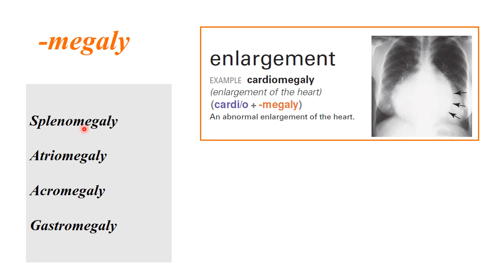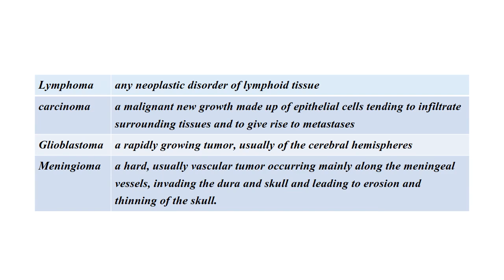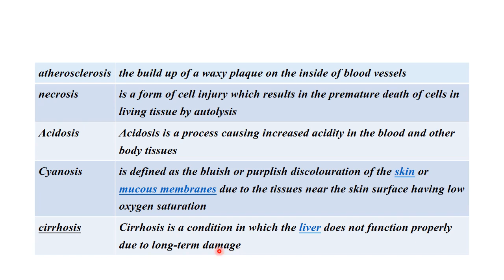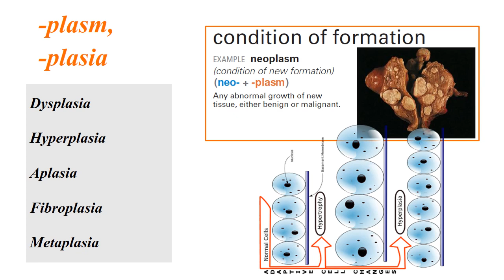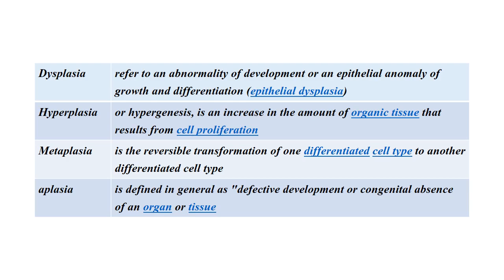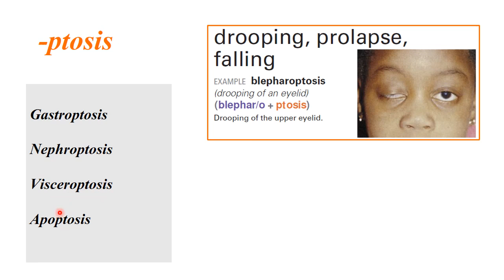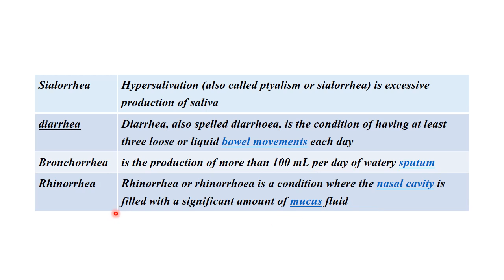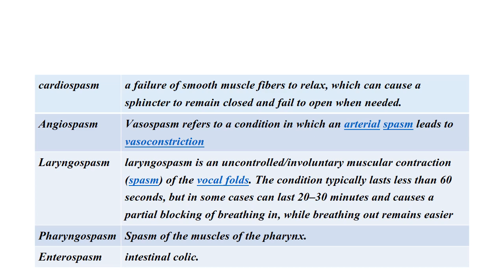Medical Terminology /lec 4